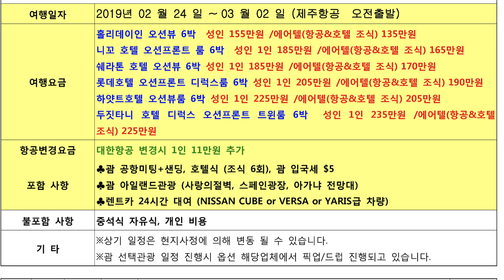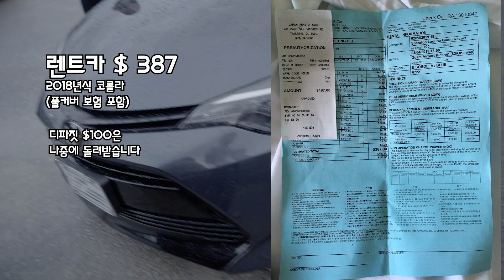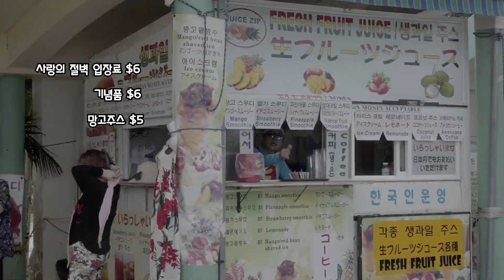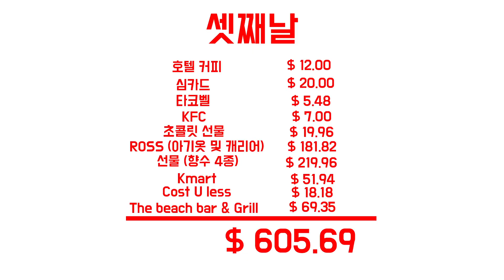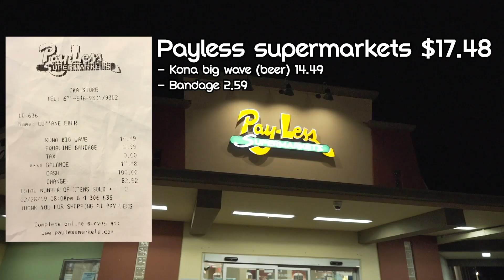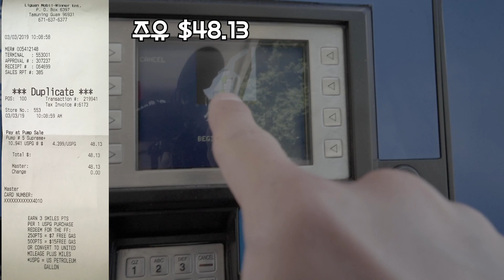괌 신혼여행 경비는 얼마나 들까? 자유여행 vs 여행사 견적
안녕하세요!
괌 여행 경비는 얼마나 들까?

자유여행과 여행사 견적을 비교해봤습니다.
그런데 괌에서 쓴 돈이 어마무지하네요.. 허허..